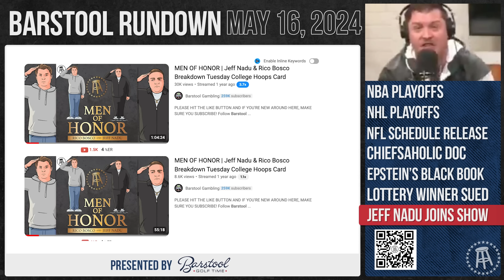Jeff Nadu Reacts to Rico Bosco's Freak Out on Unnamed Show - Barstool Rundown - May 16th, 2024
0:00 - Start
1:16 - NBA Playoffs
5:30 - NHL Playoffs
7:24 - NFL Schedule Release
11:11 - Chiefsaholic
13:53 - Epstein's Black Book
14:56 - Lottery Winner Sued
17:22 - Jeff Nadu Joins the show to talk Rico Bosco and trying to return to Barstool

Barstool Golf Time - Supreme
Download the Barstool Golf Time app now